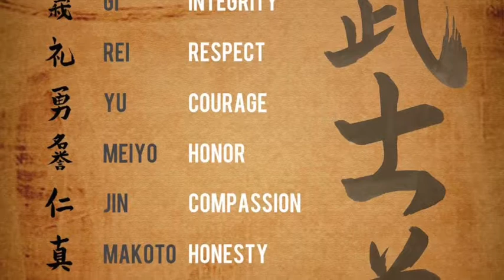Sifu’s Lessons (Episode 3).